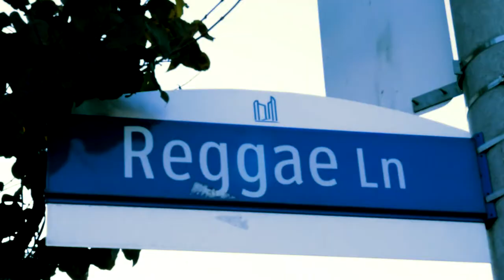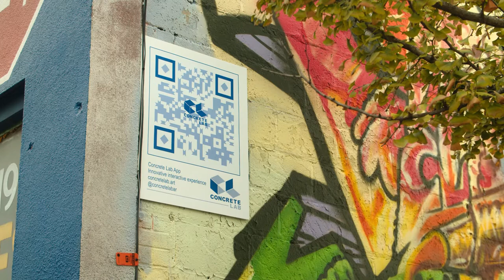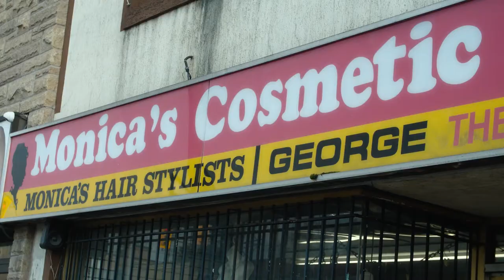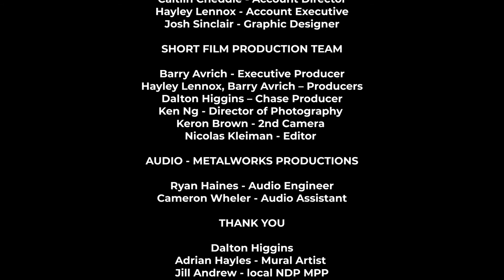Little Jamaica - TD Toronto Jazz Festival: City of Culture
Join neighbourhood ambassadors Jill Andrew, Adrian Hayles and Chozen for a tour of the sights, sounds and tastes of Little Jamaica as part of the TD Toronto Jazz Festival's City of Culture initiative.

With the City of Culture initiative, Toronto Downtown Jazz celebrates Toronto as a cultural destination generally, and a must-see destination for jazz lovers in particular.  This series of concerts and mini-documentaries, each featuring a different artist in a different venue, performing an outstanding cross-section of jazz and jazz-related music, highlights some of the incredible musicians whose talent is on display here in Toronto every day throughout the year – and on our stages at the annual TD Toronto Jazz Festival, celebrating its 35th anniversary in 2022.

The City of Culture initiative has been made possible by the generous support of Reconnect Ontario, from the Ministry of Heritage, Sport, Tourism and Culture Industries. The TD Toronto Jazz Festival is grateful for the continued support of their title sponsor, TD, and media partners JAZZ.FM91 and The Toronto Star.

Watch Jay Douglas, recorded at Reggae Café in Little Jamaica (premieres Jan. 20, 2022).